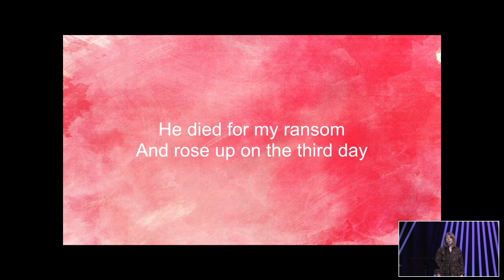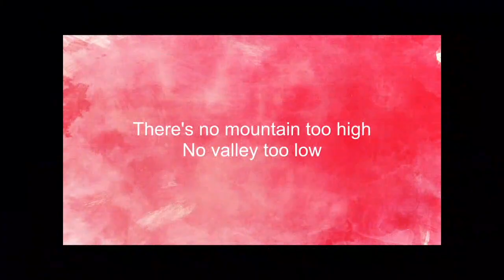"Speak To The Mountains," from the HFUMC Praise Band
The HFUMC Praise Band offers this Chris McClarney song in Contemporary Worship Service.